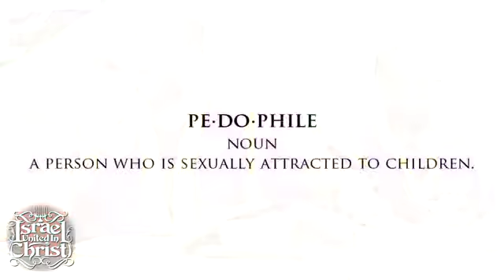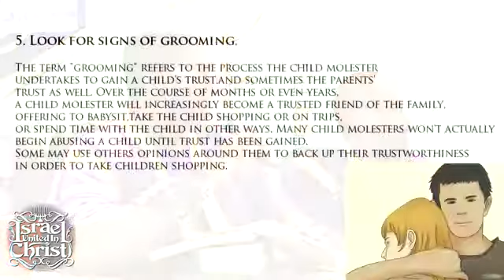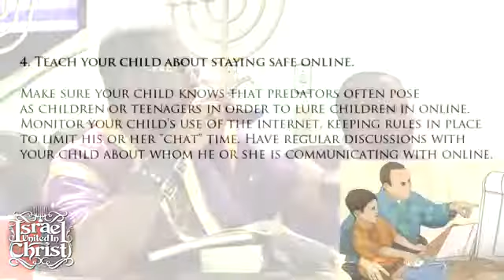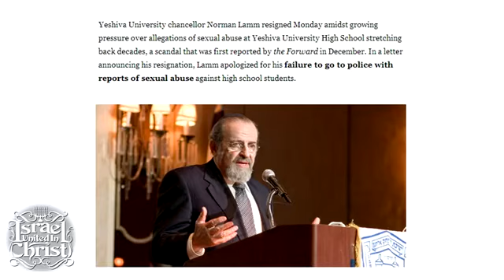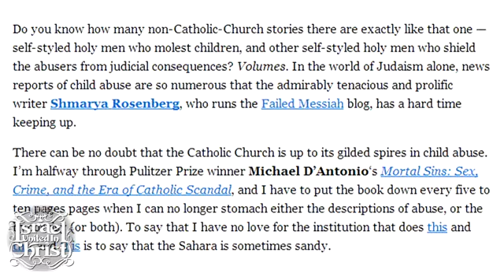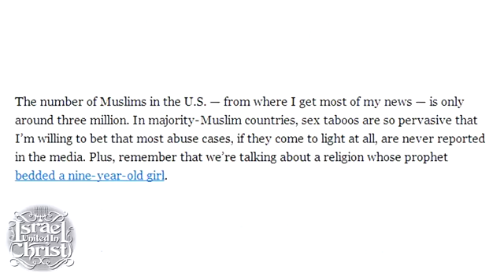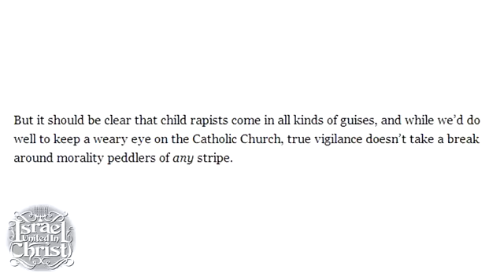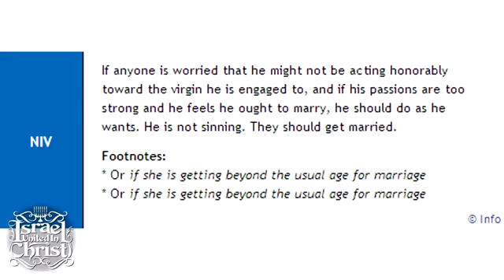IUIC-INTERNET CHAOS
Israel United in Christ is a Biblical Organization that teaches the Gospel of Repentance from Sin to Our People scattered around the world as a Result of Disobedience to God’s Commandments. When you consider the plight of our people, it is one of turmoil and trauma. Our People, the Israelites suffer from a wide range of issues from Self Hatred, and Domestic Violence, to Mass Incarceration and Economic Exploitation... However, The Bible has the Solution to Our People’s Problems.

IUIC Shreveport information
3713 Lakeshore Drive Shreveport, La 71109